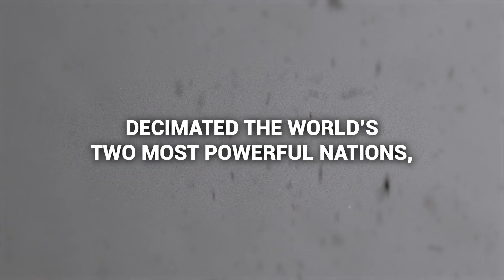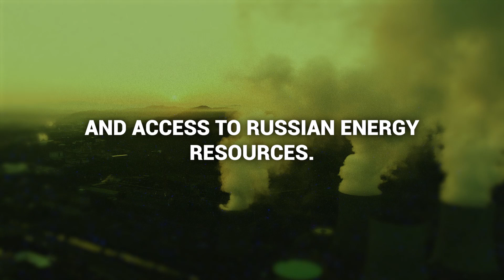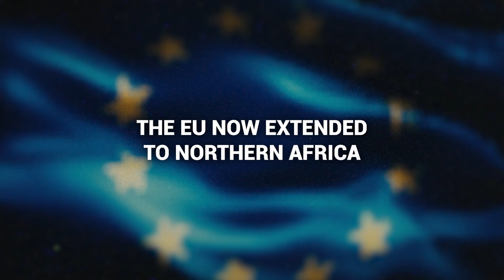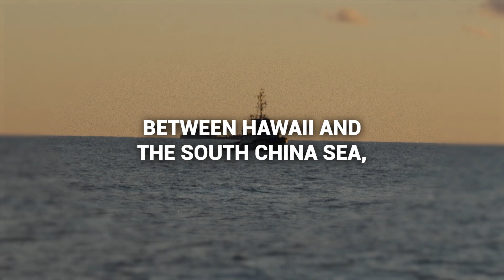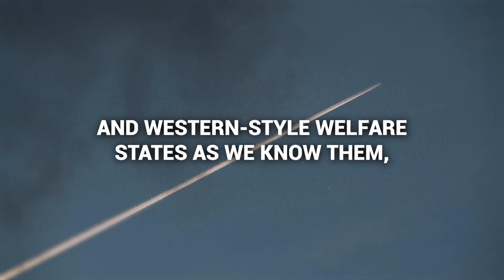World War III: Global Systemic Risk Scenario 2075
Humanity faces a myriad of existential technology, geopolitical, and ecological risks. When these risks are studied separately, one misses the destructive systemic trajectories due to previously unforeseen or cascading risks.

Here's a summary of the scenario:
The devastating regional war that began in 2055 decimated the world’s two most powerful nations, entailed widespread use of inexpensive, widely available weapons of mass destruction, unleashed the biggest standoff ever seen using nuclear warheads, and created detrimental ripple effects across the world within three months, causing global financial collapse, nuclear winter, and near instant, drastic population decline, escalating GDP declines, as well as causing revolutions, fueled by disinformation in several countries. Globalization as a system of trade also became defunct, and with that, other global institutions collapsed, too.

About the Stanford Global Systemic Risk study:
World War III: Global Systemic Risk Scenario 2075 is one out of five "input scenarios" for a major Stanford study about Global Systemic Risk Scenarios towards 2075, 50 years into the future.

These input scenario vignettes are simplified, abbreviated, and preliminary inputs for our research. They are designed for survey and focus group participants like yourselves, to react to. We aim to foster a wide-ranging discussion about plausible futures.

The five scenarios we have designed so far, briefly cover cascading risks, meaning risks that amplify each other, from emerging technology such as AI, nuclear, bio, nano, and quantum as well as from their industrialization, ecological risks such as pandemics, biodiversity, and climate change, and sociopolitical risks such as geopolitics, organized crime, terrorism, and social movements. Keep in mind that each of these drivers have the potential for both complicating the risk environment and for accelerating innovation.

If you decide to participate in this study, you will fill out an online survey, and can opt in to participating in focus groups where we will play a custom-created board game, or take part in multi-annual follow-up. The study is not compensated. The focus groups will be audio and video recorded and then we’ll use the information to understand more about how people reflect around cascading risks.

The study's investigator is Trond Arne Undheim, Research Fellow at SERI, the Stanford Existential Risk Initiative, at Stanford University.

Remember, this is completely voluntary. You can choose to be in the study or not. If you’d like to participate, we can go ahead and schedule a time to meet with you to give you more information. If you need more time to decide if you would like to participate, you may also call or e-mail Dr. Undheim with your decision.